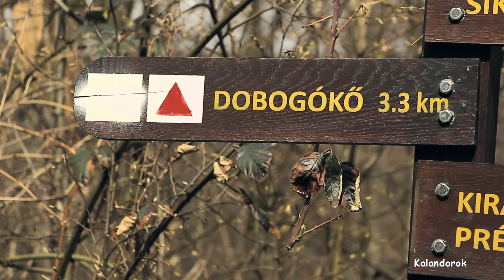A Visegrádi-hegység vadregényes szurdokain, sziklahasadékain kereszül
A Visegrádi-hegység egy kalandos útvonalát jártuk be ezen a tavaszi vasárnapon. Vadregényes szurdokok, sziklahasadékok, egykori kőbánya, leves, sör és palacsinta egy szép kilátással kecsegtető menedékház teraszán valamint számtalan érdekesség vár ma a Kalandorokra. Mindezeken felül izgalmas, szinte járhatatlan bedőlt fákkal, illetve vízeséssel nehezített szűk szurdokok, amiben imitt-amott sziklába kapaszkodva tudtunk továbbjutni. Kalandfaktorra ezen a napon nem lehetett panasz